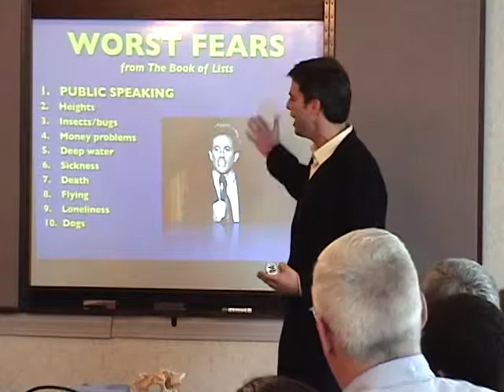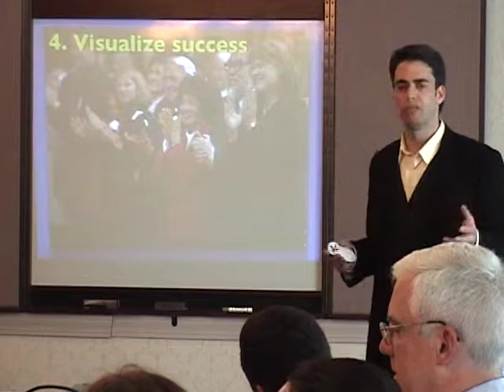Keynote Speaker Clip: Fear to Fun montage (with music!)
This clip features Spark keynote speaker Andy Saks delivering Spark's flagship seminar "Fear to Fun: Why you freak when you speak in public, and how to calm your nerves and wow the crowd" at the CareerWorks career center near Boston.

This unique, interactive 60-minute program reviews speaking's amazing value as a business skill, reveals the physiology behind speaking anxiety, explains the causes of the physical symptoms speakers experience (like sweaty palms and memory loss) and offers quick, easy, free tips for decreasing speaking anxiety before and during a presentation.

To learn more about Spark's presentation-based seminars, training, coaching and other services, please visit Spark or contact Andy at or .